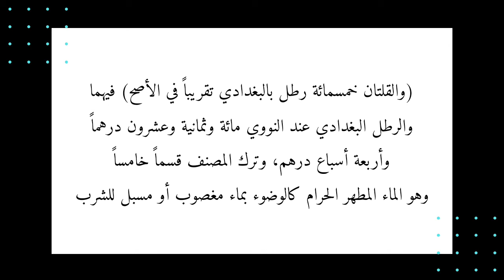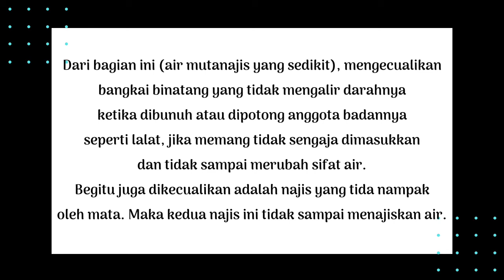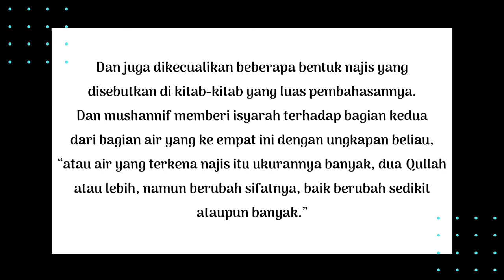Fathul Qorib Part 9 | Bab Thaharah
Pembacaan kitab Fathul Qorib ini diawali dengan pembacaan logat perkata dengan menggunakan bahasa Indonesia, kemudian dilanjut dengan terjemah secara keseluruhannya.

Dibacakan oleh salah satu santriyah Pondok Pesantren Nurul Qodir yang beralamat di Kp. Dungusari Rt.01/09 Desa Wanakerta Kec. Cibatu Kab. Garut - Jawa Barat

Semoga bermanfaat dan mohon maaf apabila masih banyak kesalahan.

Terimakasih...